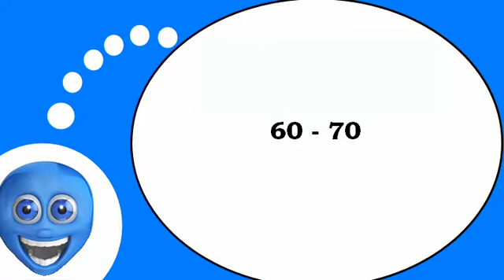Flipped classroom = French # The numbers from 60 to 70